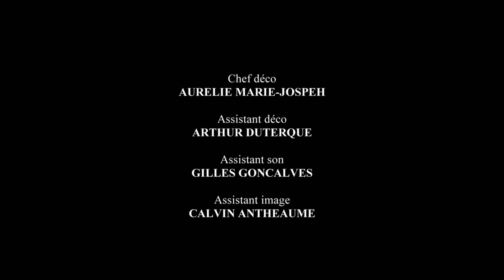FINGER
Un court-métrage qui parle de manipulation, de trahison et de torture, basé sur des faits réels... ou pas... ;-)